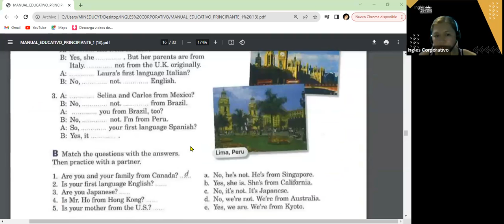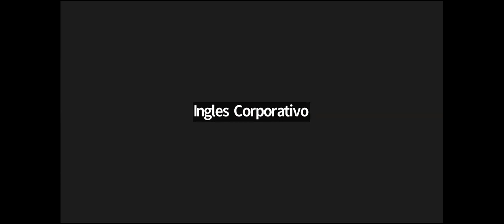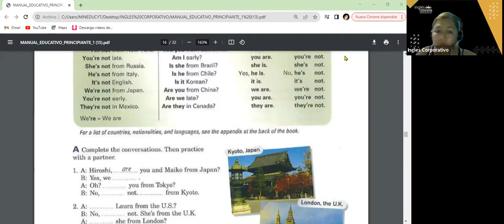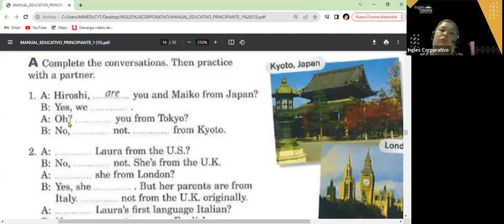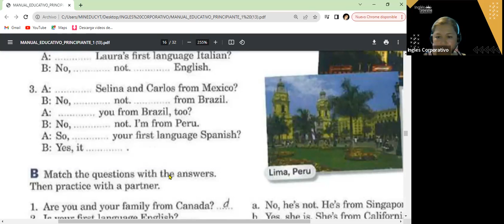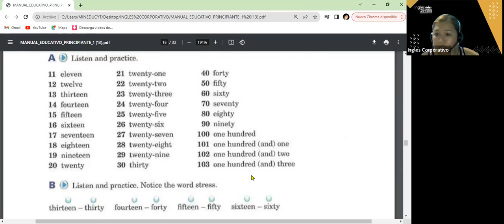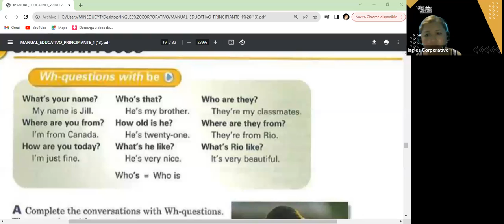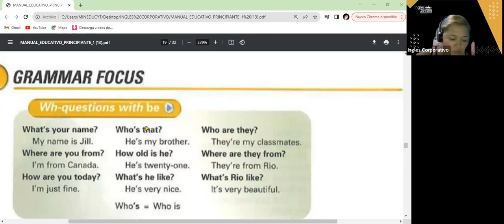SESION 9- 13-11-23- FI-REGA-121 GUZMAN- WH QUESTIONS